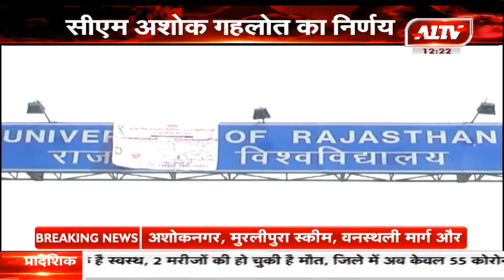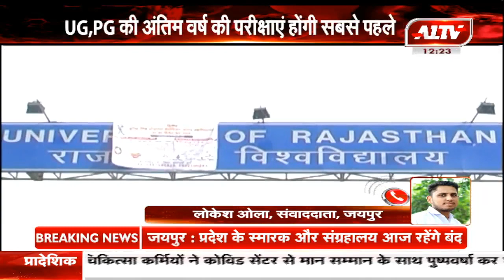UG,PG की अंतिम वर्ष की परीक्षाएं होंगी सबसे पहले